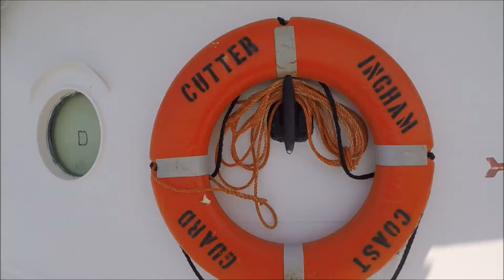U.S. Coast Guard Cutter Ingham museum - Key West, Florida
The next time you're in Key West you HAVE to take the time to tour the USCG Cutter - Ingham.  According to Wikipedia, “USCGC Ingham (WHEC-35) is one of only two preserved Treasury-class United States Coast Guard Cutters. Originally commissioned Samuel D. Ingham, she was the fourth cutter to be named for Treasury Secretary Samuel D. Ingham. She was the most decorated vessel in the Coast Guard fleet and was the only cutter to ever be awarded two Presidential Unit Citations.”

This is a MUST DO if you visit Key West, Florida. Tour the cutter, meet the men who have worked for years to preserve it and appreciate its history.